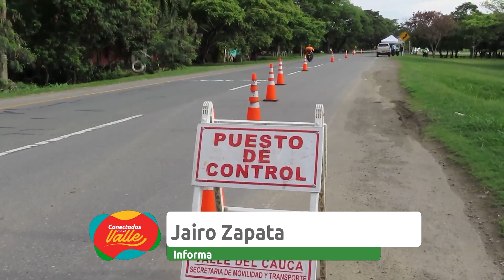Estrategias de Movilidad que salvan Vidas